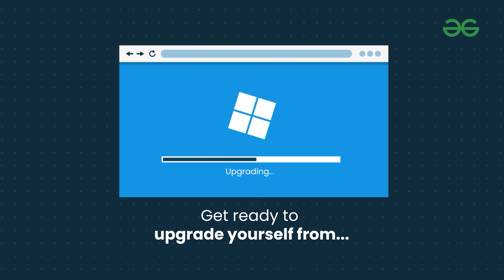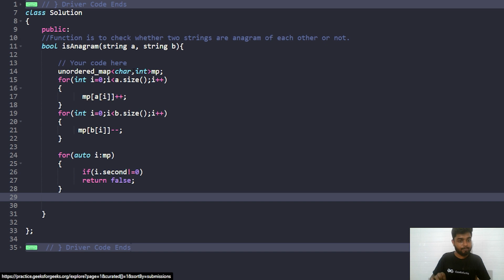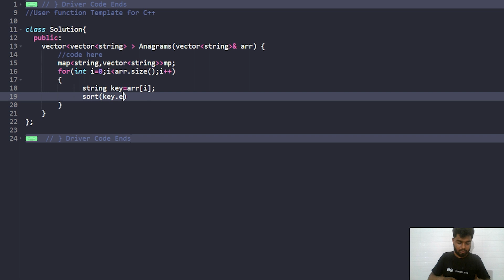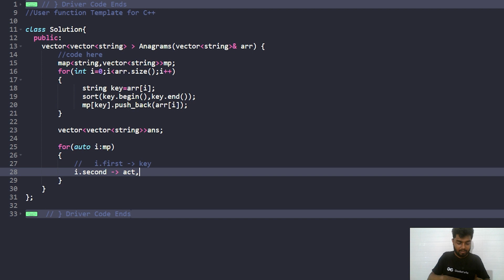Day6 : Microsoft in 29 Days | Strings | Yash Dwivedi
Are you preparing for your Interview at Microsoft? Then you have come to the right place!!
Join Yash Dwivedi as he guides you on how to approach and solve some very common problems on Strings asked during Microsoft Interviews.

💻Test your skills and give your preparation a final touch with some practice problems.

Free resources that can never be matched, presented to all our Geeks for free!

Daily solutions are also uploaded exclusively on our channel!

Getting bored just watching? Start practicing on your own